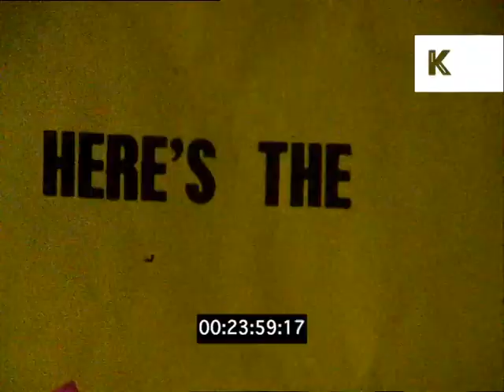John Lydon and Debbie Juvenile at Gunter Grove, Late 1970s | Don Letts | Premium Footage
John Lydon and Debbie Juvenile at Gunter Grove, Late 1970s | Don Letts | Premium Footage from The Don Letts Archive available to license through Kinolibrary. Clip ref ET14. For commercial projects only. To order the clip clean and high res, or to find out more, Available in SD.

Debbie Juvenile with shot peroxide blonde hair and dark eyeliner and red lipstick. Camera ZO Debbie Juvenile sat on sofa smoking cigarette before turning to smile at camera. Woman wearing denim jeans and blue sports jacket drinking can of beer.
John Lydon sitting on floor cross legged in his Gunter Grove Flat with telephone in front of him.
Debbie Juvenile sitting at bottom of staircase smoking cigarette.